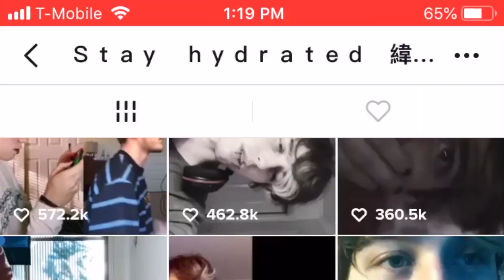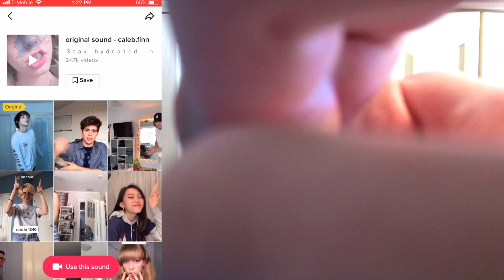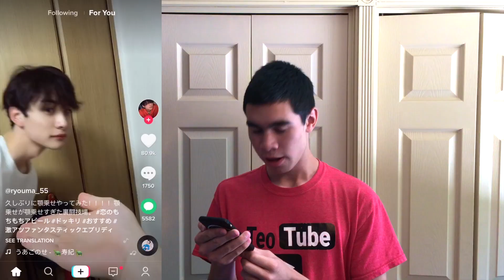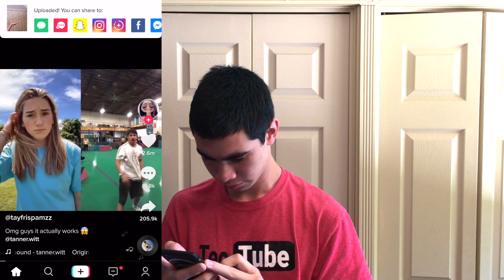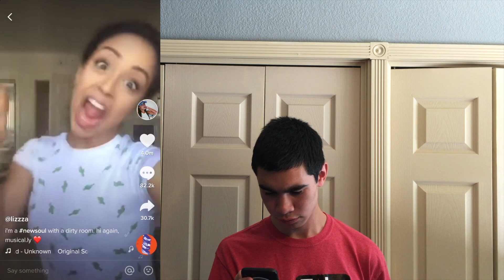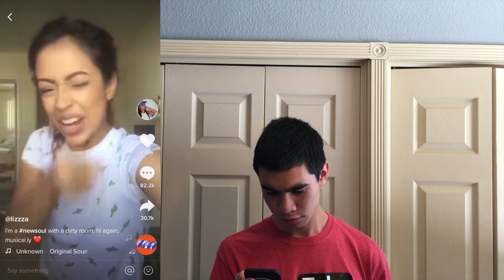ATTEMPTING TO RECREATE TIK TOKS (Caleb Finn, Baby Ariel, Liza Koshy)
Yes, I did re-upload this video, due to the fact that someone gave me fake likes, which I hate having on my videos. Hopefully, I don't get anymore.
Thank you guys for watching this video, got a long one for this week :p.